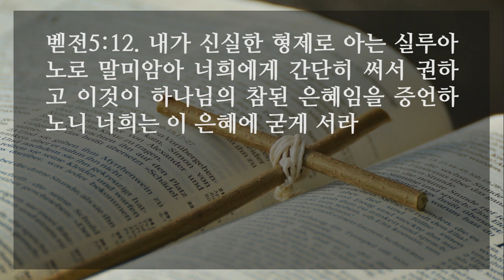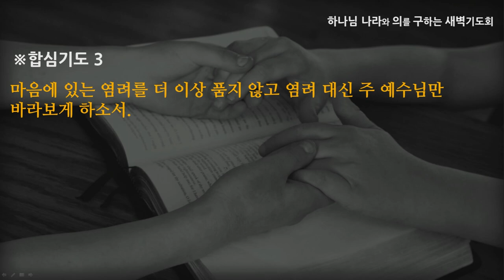[선한목자교회] 새벽기도 2021년 12월 09일 | 주님만 매 순간 높여드리십시오 - 김영동 목사 [베드로전서 5:1-14]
주님만 매 순간 높여드리십시오 - 김영동 목사 [베드로전서 5:1-14]